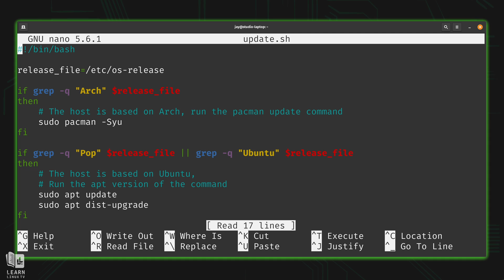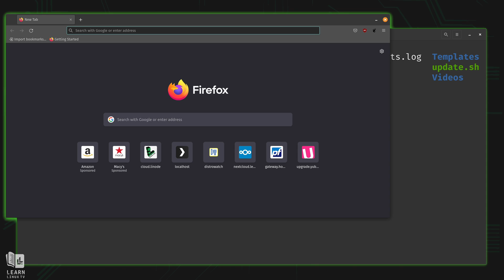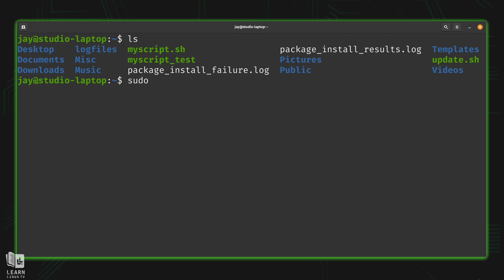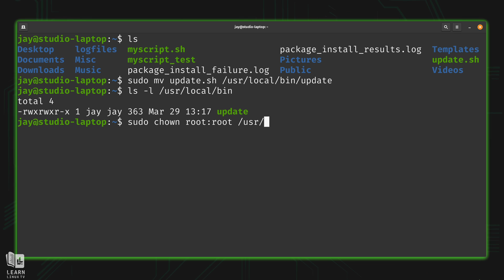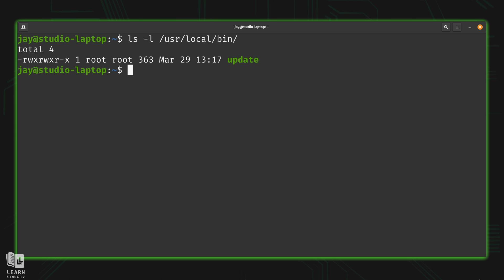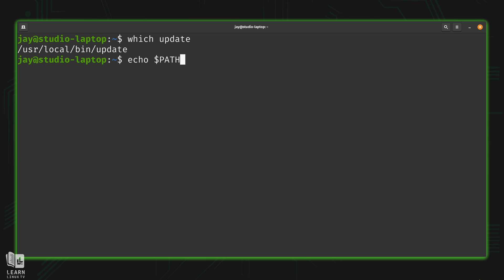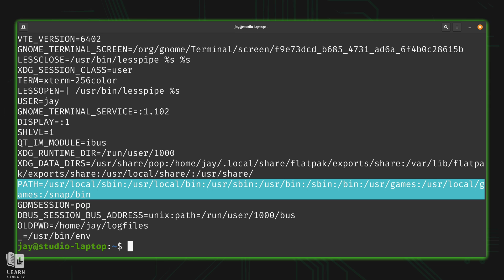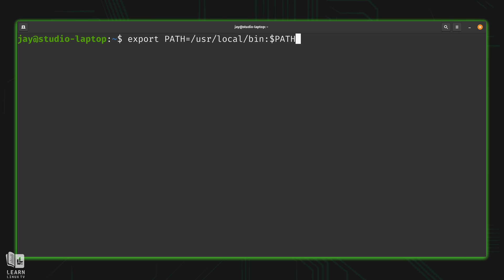How To Write Bash Scripts In Linux - Complete Guide (Part 10 - Storing Scripts)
By now, you’ve probably created a variety of Bash scripts—but where should you store them? In this episode of the LearnLinuxTV Bash scripting course, you’ll learn the best practices for organizing and storing your scripts within the Linux filesystem. Discover the standard directory structure, where to place your scripts for system-wide or user-specific use, and how proper script organization improves manageability and execution.

*🕐 Time Codes*
00:00 - Intro
00:48 - The weaknesses of how we've been running scripts so far
02:39 - Where should you store your Bash Scripts? (and the FHS)
04:20 - Moving a script into /usr/local/bin
06:24 - Why it's not necessary to use file extensions in Linux filenames
08:08 - Understanding $PATH on the Linux shell
10:48 - Adding a directory to your $PATH variable in Linux